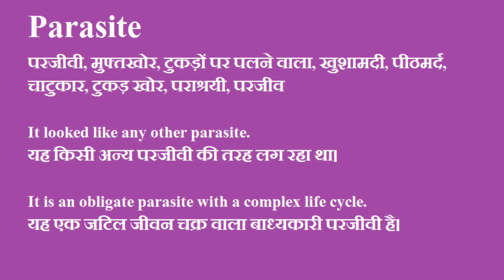Parasite ka hindi me matlab|Parasite meaning in Hindi